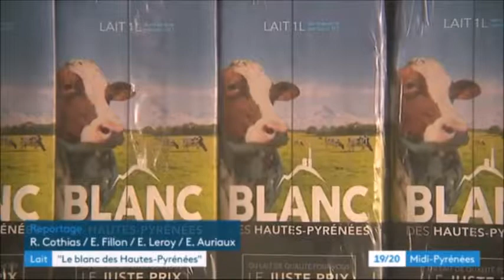190128 JT France3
Lait Blanc des Hautes-Pyrénées